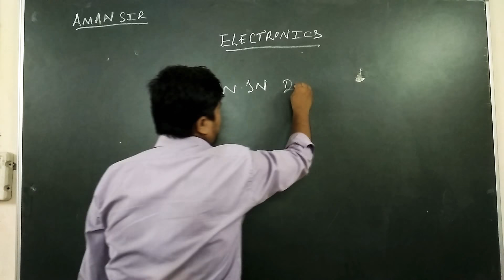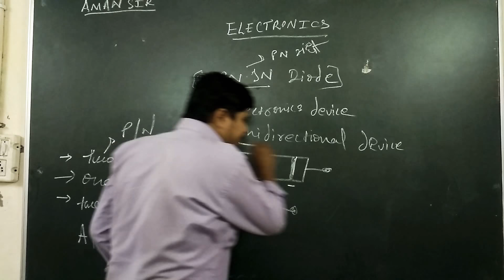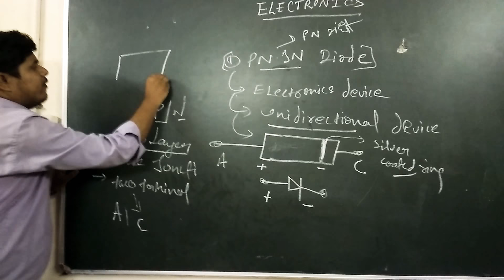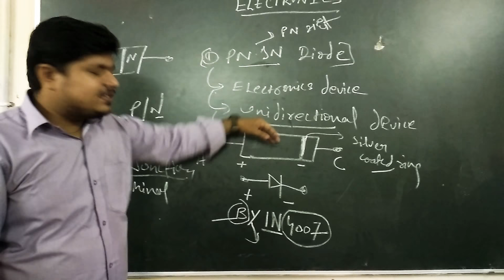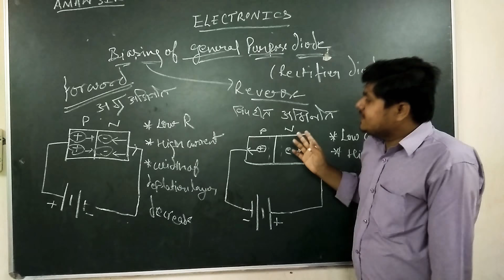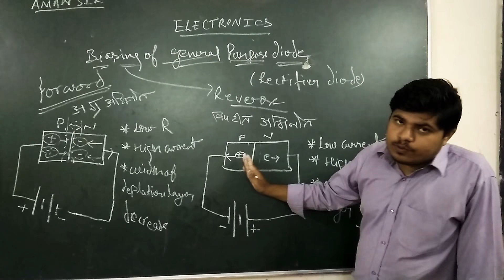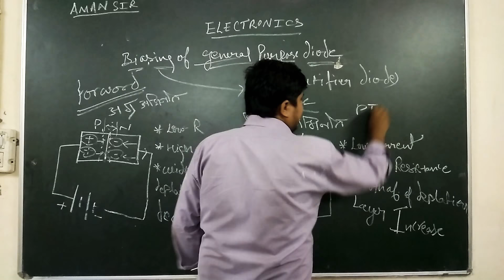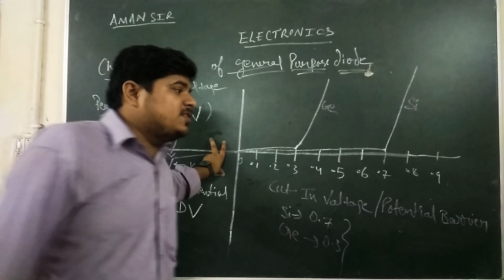Reverse and forward biasing of p n junction diode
On junction  diode, piv characteristics of p n diodeस्वागत है आपका हमारे चैनल में जिसका नाम है टेक्निकल preparation |  हमारे चैनल से जुड़े रहने के लिए आपका बहुत-बहुत धन्यवाद।
इस वीडियो में   junction  diode, piv characteristics of p n junction diode ke

बारे में बताया गया है
अधिक तैयारी के लिए जुड़े रहिए हमारे चैनल के साथ और देखते रहिए TECHNICAL PREPARATION